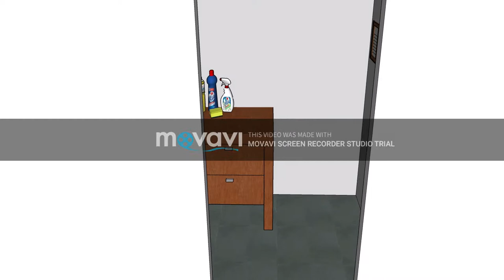INTERIOR & EXTERIOR PUBLIC TOILET DESIGN UTHM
This design of toilet required the green and sustainable in construction.